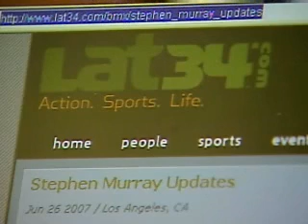Injured BMX Rider Shows Signs Of Improvement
The family of Stephen Murray says the BMX rider is showing signs of hope after being critically injured during a back flip at the Dew Tour.